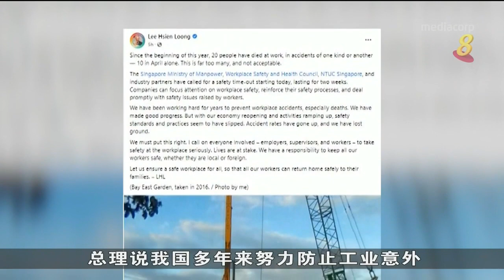工业致命事故频传 总理吁确保工作场所安全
李显龙总理表示，今年至今已有20人因工伤事故丧命，单单上个月就有十人死亡，这类事故发生太多，是不能被接受的。